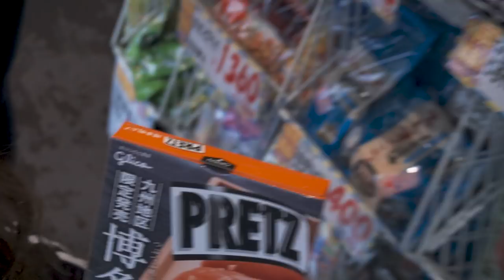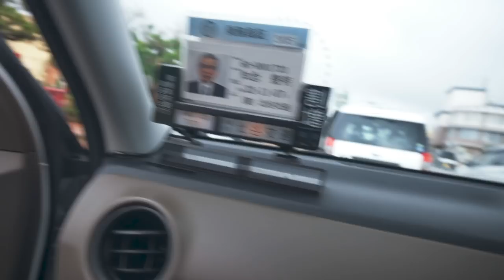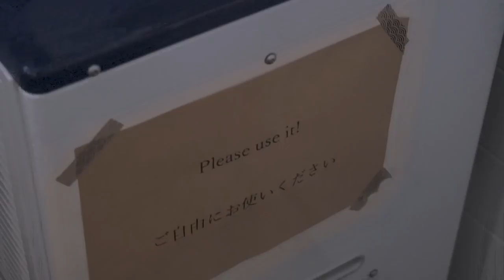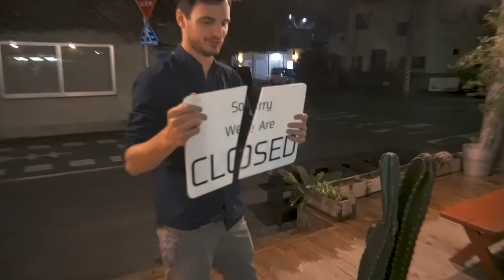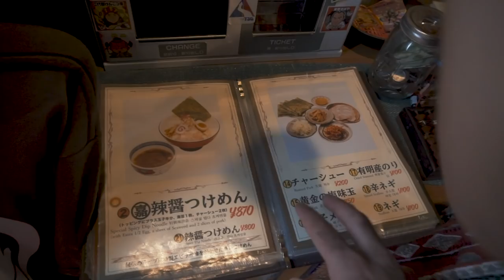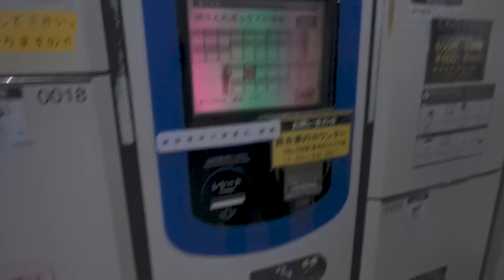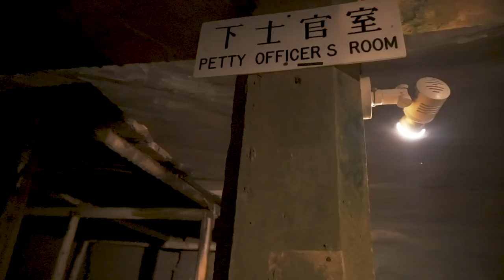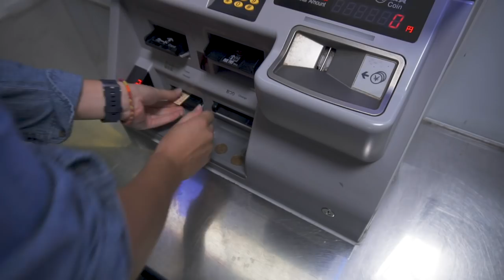OKINAWA, Japan! Part 2/2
We now have T-Shirts and other goodies for sale!! YAY! (link below)

In this episode we continue our exploration of Okinawa Japan.
We left Aien Hostel and went to see Sunset beach beside American Village before catching the Airport Limousine Bus back to Naha.
We said goodbye to Sarah and Jarrid as their flight left earlier than ours, and once they were gone we took a series of Monorails, Busses, and Taxis to get to the Former Japanese Navy Underground Tunnels. We sat down for a lovely meal of Sashimi before catching our TigerAir plane back to Taipei, Taiwan.

Talk to us! We love hearing from you...

If you want to support us, you can:

It's free and easy, and helps us big time!

If you share our video to your friends, we will love you forever!! :)

Or...

Or...

Which will unlock access to exclusive behind-the-scenes videos uploaded daily and real time videos about what we're doing!

All the money goes directly back into this channel!

Or...

We all shave! It shouldn't cost us a fortune!!!

Or...

All the money goes right back into this channel!!

Or...

Click ANY of these links before you shop online:

Products we love:
Rain Jacket Mens - Marmot Pre Clip
Rain Jacket Womens - Marmot Pre Clip
Sony a6500 Camera
Rode Video Micro
Mini Tripod
Camera Bag

IF YOU WANT TO CONTRIBUTE TRANSLATION...

THANK YOU SO SO MUCH TO ANYBODY WHO TAKES THE TIME TO HELP US SUBTITLE AND TRANSLATE OUR VIDEOS! WE LOVE YOU!